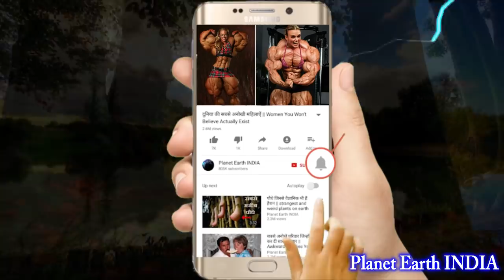अमेरिका में मिला दुनिया का सबसे विचित्र जीव || Most Incredible Albino Animals